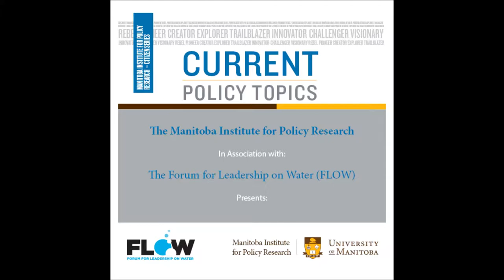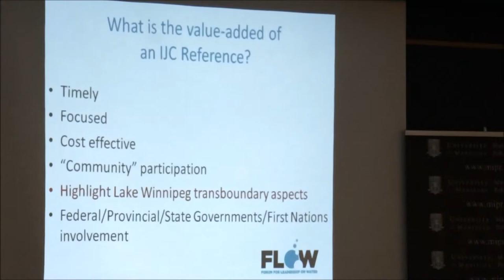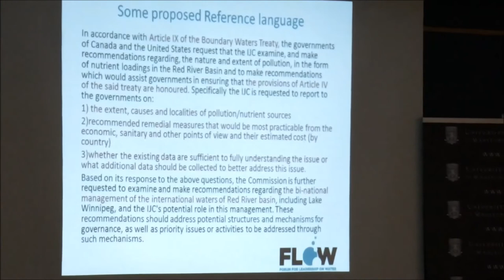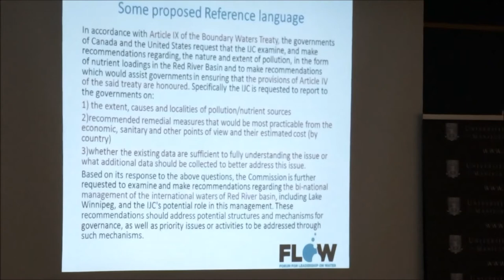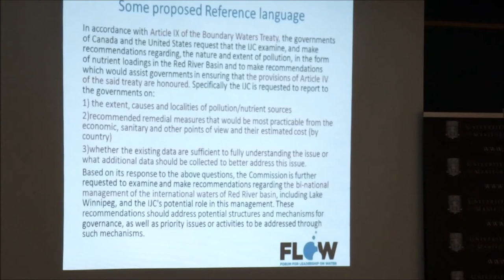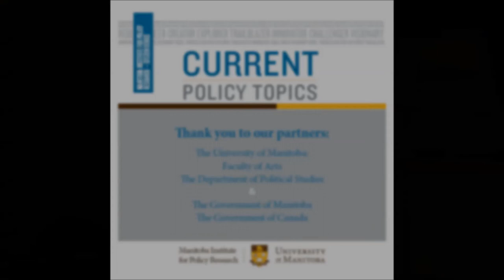Let's Talk Lake Winnipeg: Nutrient Management Strategy - Murray Claman [Part 5]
An issue central to the future of Manitoba is the health and vitality of Lake Winnipeg and its watershed. It is an issue that will remain on the Manitoba policy agenda for years to come. We must ask what is happening to Lake Winnipeg and what we can do about it. Join Norm Brandson (Co-Chair, Forum for Leadership on Water), Murray Claman (Forum for Leadership on Water), Bob Sanford (Forum for Leadership on Water) and  Colleen Sklar (Executive Director, Lake Friendly Initiative) to discuss a draft reference under the Canada/US Boundary Waters Treaty to the International Joint Commission on nutrient management in the Red River Valley with particular attention to Lake Winnipeg.

In this part, Murray Claman from the Forum for Leadership on Water, shares his thoughts on the issue.